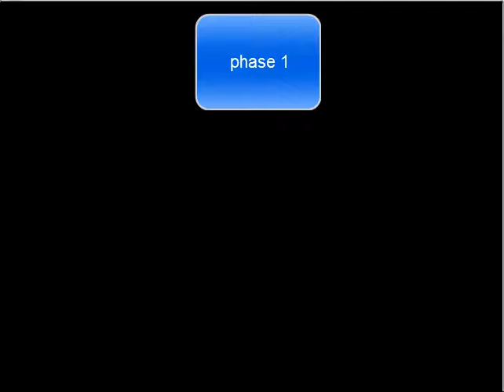disbelief papyrus great master mode full ust short trailer (remixed by me)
The original proyect was made by Dadude 2020, thank you for your effort and dedication.